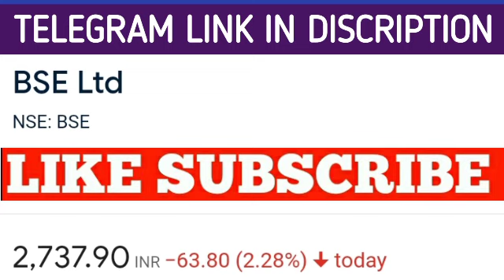BSE SHARES LATEST NEWS |BSE STOCK LATEST PRICE